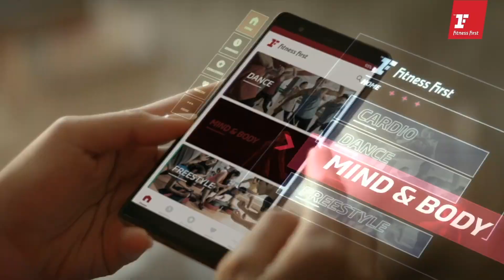Group Fitness at Home : Core Flow Yoga 25/10/2020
ผ่อนคลายกล้ามเนื้อที่ตึงและล้ามาทั้งวันด้วยการฝึกโยคะที่เน้นการบริหารกล้ามเนื้อแกนกลาง จัดกระดูกสันหลังให้เรียงตัวได้ดีขึ้น ไปกับคลาส Core Flow Yoga ลื่นไหลไปกับท่าต่างๆ ไปพร้อมๆ กับโค้ช Mayme (CLUB ICON), Pit (THE MALL THAPRA), Benten (CENTRALPLAZA GRAND RAMA 9)
MyFit MyChoice เล่นแค่ไหนจ่ายแค่นั้น เริ่ม 1,390 บาท/ เดือน
Youtube : Fitness First Thailand, Celebrity Fitness Thailand
โปรดอ่านคู่มือความปลอดภัยในการออกกำลังกาย
และข้อจำกัดความรับผิดชอบเรื่องสุขภาพและความปลอดภัย